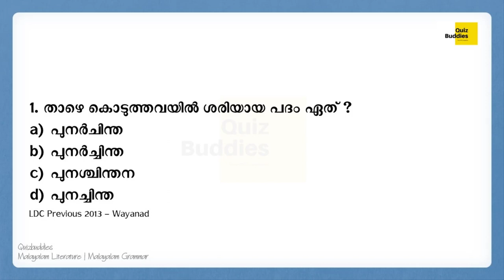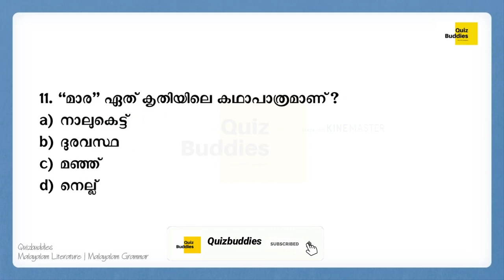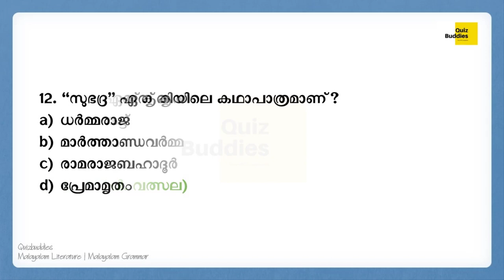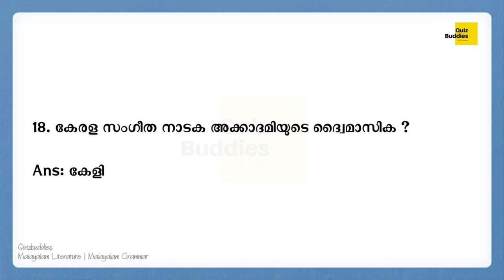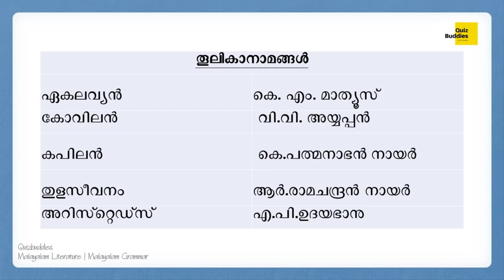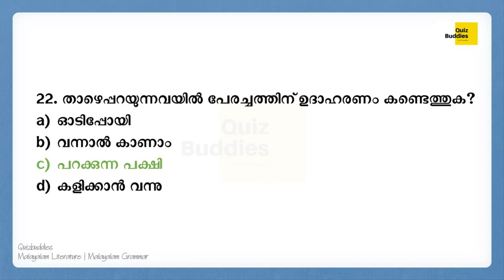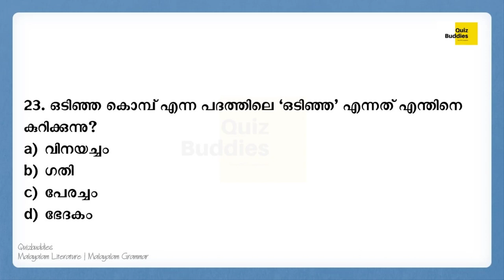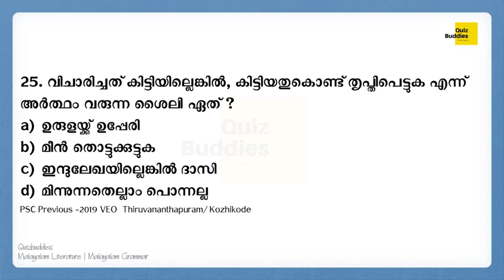Malayalam Grammar | Malayalam Literature | Kerala PSC Exam Reference | Part 2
ശരിയായ പദം
കഥാപാത്രങ്ങളും കൃതികളും
മലയാള വ്യാകരണം
മലയാള സാഹിത്യം